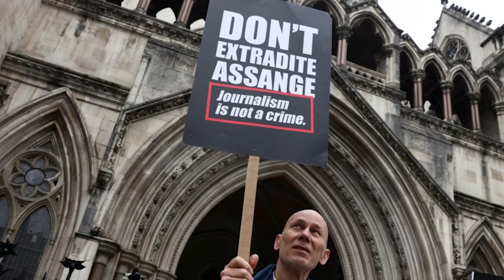Daily Round-up|UK Court allows Assange to appeal US extradition in Supreme Court & other stories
In today’s episode of the Daily Round-up we look at the ruling issued by the UK High Court granting WikiLeaks founder Julian Assange the right to appeal his extradition to the US; the conflict in the Honduran Congress around the swearing-in of the incoming Libre government’s candidate for head of the legislature’s Board of Directors; the killing of journalist Lourdes Maldonado in Tijuana, Mexico; and the increasing recruitment of medical staff from poor countries by wealthy countries and its impact on worsening health inequities during the COVID-19 pandemic.